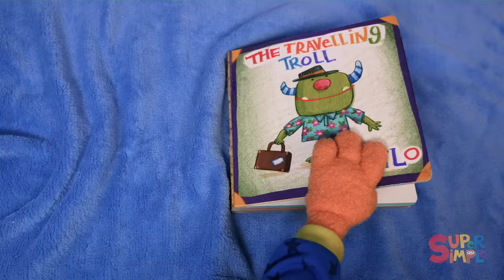This Is The Way We Go To Bed | Kids Songs | Super Simple Songs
It's time to go to bed! Practice bedtime routines with this super fun kids song, This Is The Way We Go To Bed! Take a bath, put on your pajamas, brush your teeth and read a book as you sing along with this bedtime song.

Lyrics:
This is the way we take a bath,
take a bath, take a bath.
We do it every evening.

This is the way we put on our pajamas,
put on our pajamas, put on our pajamas.

This is the way we read a book.
Read a book. Read a book.

This is the way we say, “Good night.”
Say, “Good night”. Say, “Good night.”

This is the way we go to sleep.